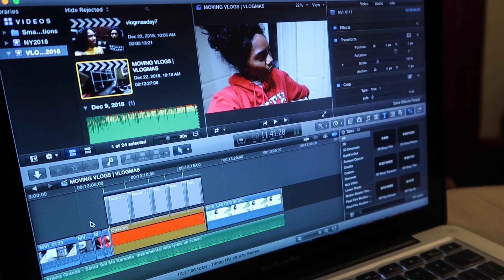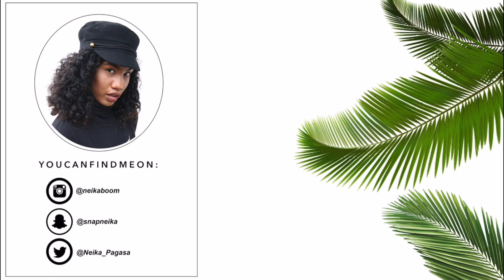Home for the Holidays | FINAL VLOGMAS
HAPPY FINAL VLOGMAS! I hope you guys enjoyed this all-over-the-place of vlogmas this year...ya girl is still trying to get use to it lol but I did enjoy documenting this month (the parts that I did get on camera), editing & putting it out there for the both of us. These are memories I want to remember forever & it's always nice to look back on D; but let me know what you guys want to see for 2019 because I do plan to be active on here & have a few ideas in mind. But I'm always open to ideas! Happy New Years & I'm excited to see what the new year has in store for me & this channel.

+ Canon G7X Mark ii
+ charging case | amazon
- iphone x/xs
- iphone xs max
+ brown duffle bag | H&M
+ ribbed midi dress | urban outfitters (sold out)
+ neon green sweater dress | revolve (sold out)
- same dress in hot pink

$$$ $40 off $75 ON YOUR FIRST TRIP $$$

Want to make some money while online shopping? ebates has hundreds of online websites that give a certain percentage back on online purchases & a few you can do in store as well! So you should definitely sign up & make money while spending it xD